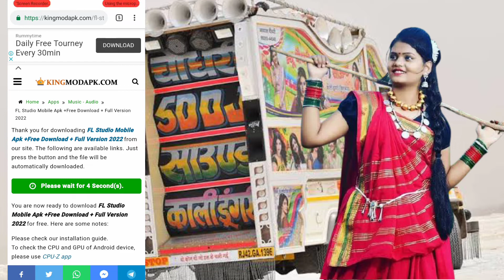fl studio ko free mein download kaise karen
download link